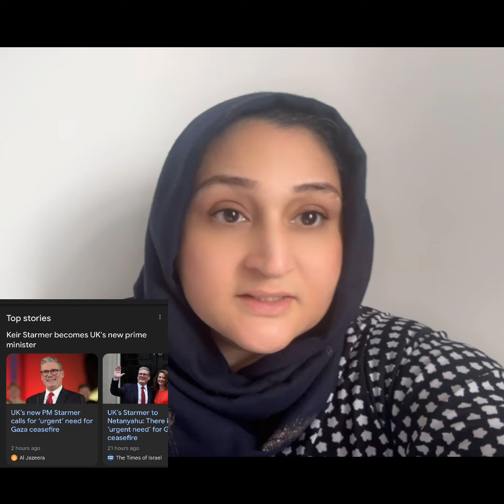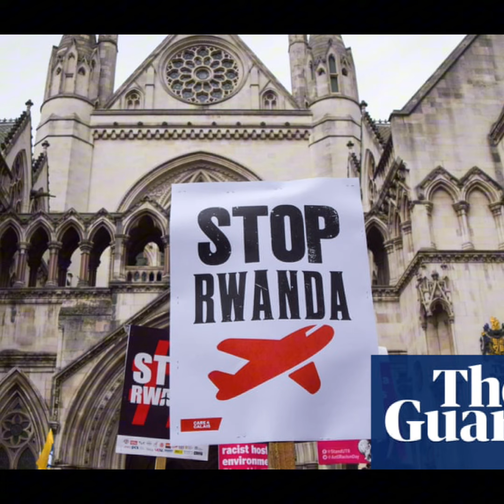Uk 🇬🇧new immigration rules/uk spous visa work permit student visa Rwanda bill update 8July 2024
Naila kanwal life in uk

I am not immigration consulat nor solicitor I am just sharing my opinion as a UK resident former spouse visa This information that i am providing is on youtube already THIS CHANNEL SHALL NOT BE RESPONSIBLE FOR YOUR ACTIONS This channel is just guidance it does not guarantee anything IT'S YOUR RESPONSIBILITY TO DO FACT CHECKING AND DECISION MAKING

immigration
uk dependent visa new update
uk visa

news
primeminister
democracy
10 downam street

brp card uk
expenditure of uk
move to uk from pakistan
uk 10 years visa
uk immigration changes
uk immigration news for international students
uk immigration updates
uk migration
uk seasonal work visa
uk skilled worker visa updates
uk spouse visa
uk study visa cost, uk visa
uk visa news
uk visa update
uk work permit cost update
visa cost increase
visa questions
visa refusa
work visa uk from pakistan
working visa
uk visa application